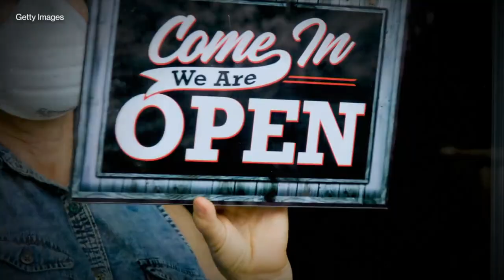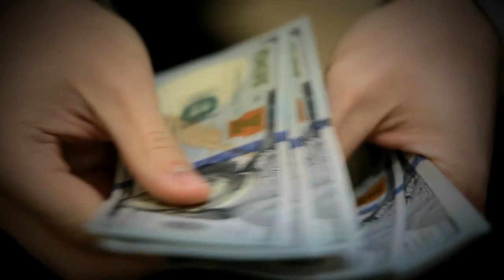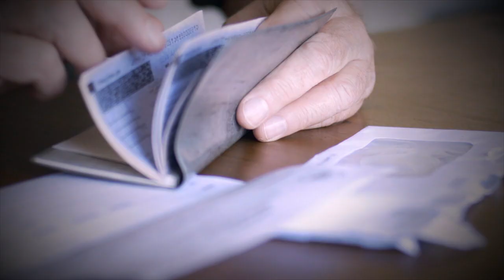What do higher interest rates mean for you? l ABC News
ABC News correspondent Alexis Christoforous explains the best money practices when it comes to inflation.